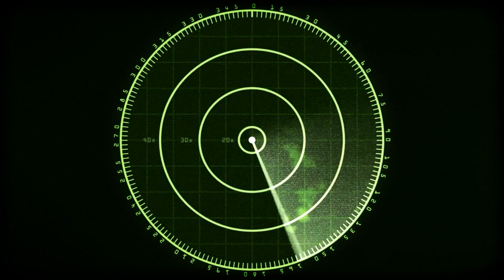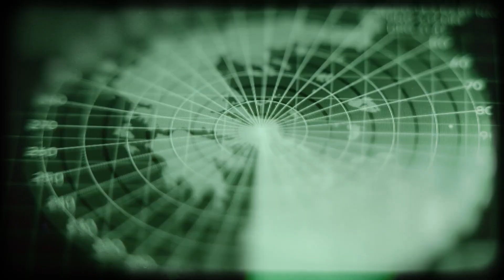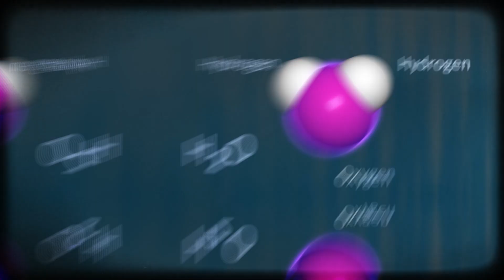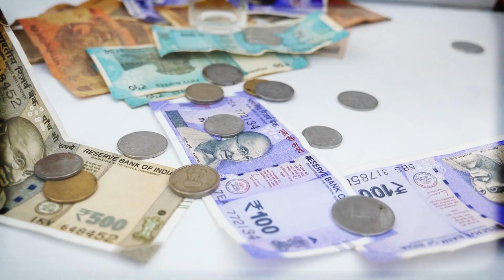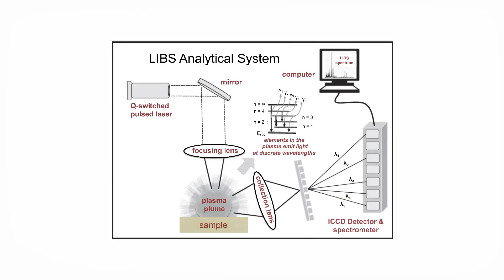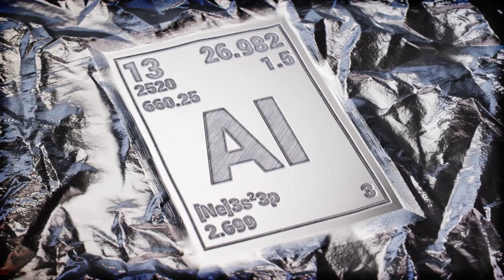India’s Chandrayaan-3 Just Uncovered Something Lurking Beneath the Moon’s Surface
India’s Chandrayaan-3 mission made history by becoming the first to land on the Moon’s south pole, a region long suspected of hiding water ice in its shadowy craters. But what it discovered—and what it did not—might be even more important.

From Vikram’s dramatic landing to Pragyan’s close calls with deep lunar craters, this mission uncovered sulfur deposits, extreme temperature variations, and evidence hinting at where the Moon’s hidden water might actually be.

But why did the mission come up short on finding hydrogen—the key to confirming water ice?

In this video, we explore:
 • How ISRO’s Chandrayaan-3 built on Chandrayaan-1’s water discovery
 • What new data reveals about the Moon’s surface and subsurface
 • How India pulled off a major space achievement on a $75 million budget
 • Why the Vikram lander’s “Moon hop” could shape future missions
 • And the biggest mystery still unanswered: where is the lunar water hiding?

🔭 Get ready for a deep dive into the Moon’s cold traps, lunar regolith, and the incredible science behind India’s space triumph.

🌑 The truth might be buried just beneath the surface.